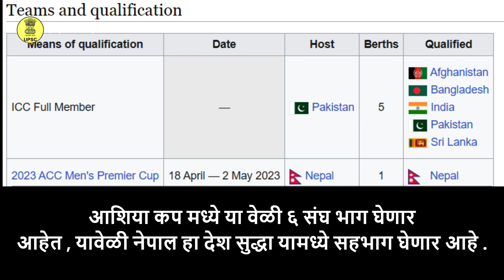आशिया कप २०२३@spardha_pariksha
आशिया कप २०२३ | ASIA CUP 2023